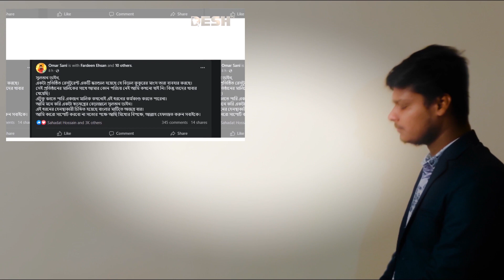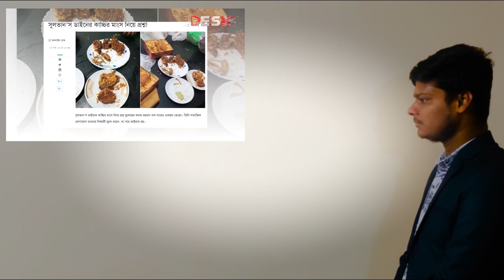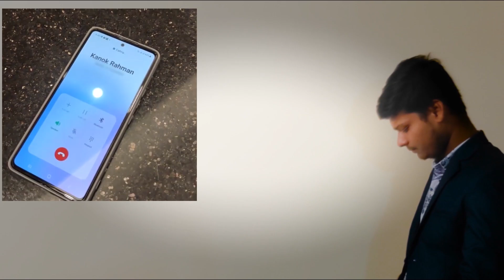২৫ কেজি মাংসের কোনো হিসাব মিলছে না। এবার ফেঁসে গেল সুলতান ডাইন | sultan Dine | Vokta Odhikar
২৫ কেজি মাংসের কোনো হিসাব মিলছে না। এবার ফেঁসে গেল সুলতান ডাইন | sultan Dine | Vokta Odhikar